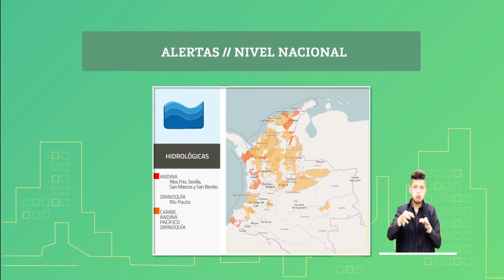Pronóstico del tiempo - Mañana viernes 04 de octubre de 2019